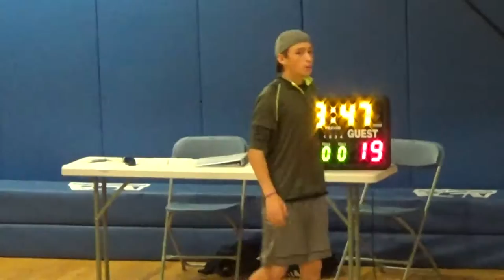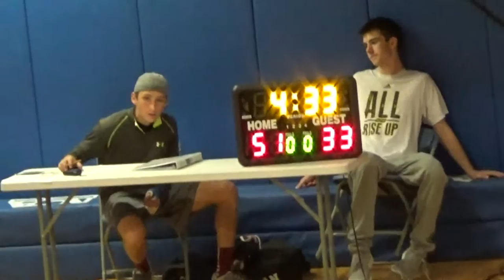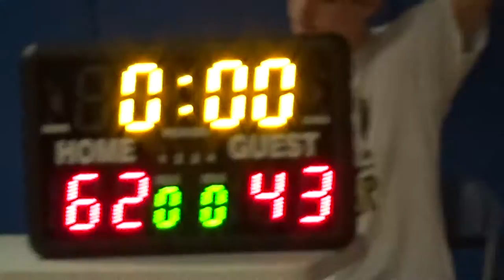C4 vs. Mass Raiders 8th grade 11_5_16 2nd Half II